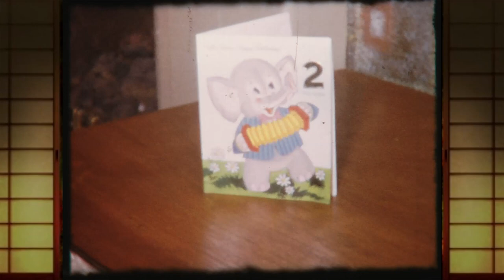The Sixsmith Family 1964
Sixsmith Family,  James & Hilda,  Albert & Marjorie, Andrew ,Sharon , Michael's second Birthday.  Norma & Tony,  Mark ,Gillian.   Anne and new born baby  John Maloney